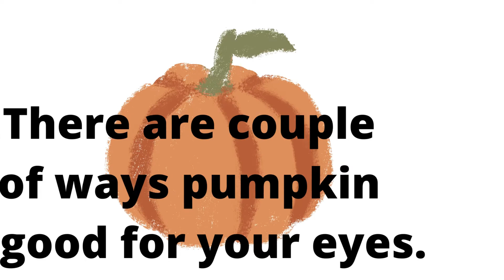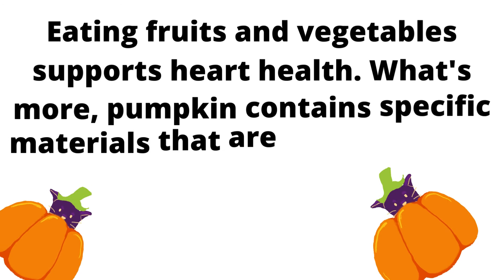WHAT ARE THE HEALTH BENEFITS OF PUMPKIN II PUMPKIN HEALTH BENEFITS II HEALTH BENEFITS OF PUMPKIN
Hey Guys!

Good Morning! Good Afternoon! and Good Evening, across the sea!

Here are the health benefits of Pumpkin, who among you doesn't like the taste of pumpkin? This is all for you guys. These are the major health benefits of pumpkin. This is so good for our body and it has great benefits in our body.

I would like to thank my Super Chatters:

1.   @YOVY YOVZ
2.   @Elvira Songalla
3.   @RonelMixVlog
4.   @KAREN AVILA VLOGS
5.   @Joy Hingpit
6.  @valfishing
7.  @The 2 Monks Channel
8.  @LakwatsErang CuisinEra
9.  @Bitang's channel
10.@PAPA HENZ OFFICIAL
11. @Ms.Ai-Ai
12.@smiling face channel 😊
13.@Salyn San
14 @Lhea's Best Tune In
15.@Agnes Channel
16. @Karen OFFHeart
17. @Hardluck Survival
18.  @agustin23
19.  @ka challenge tv

Thank you so much for sharing your blessings.

Stay fit.
Stay healthy.

hangsang anjeon-eul yujihasibsio.
joh-eun chegyeog-eul yujihada.
geongang-eul yuji.
geongang-eun jaesan-ibnida.
sin-ui chugbog-eul.

Tsuneni anzen o kakuho shite kudasai.
 Kenkō o iji shimasu.
 Kenkō o iji suru.
 Kenkō wa tomidesu.
 Kami no go kago o.

Stai sempre al sicuro.
Stai in forma.
Rimani in salute.
Sano è ricchezza.
Che Dio vi benedica.

I would like thank to the following:

TEAM MERCADO
TEAM LAKWATSERANG CUISINERA
TEAM TUTUBI
TEAM AMV

Sports Cam used:
Go Pro7 4K Sport Cam
Lazy Tech Sports Cam

Mobile Upload Camera used:
Iphone6Splus
Redmi10